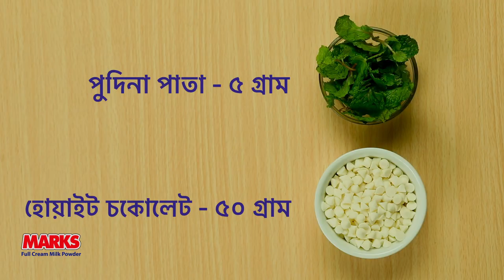Mint White Chocolate Milk Shake | MARKS Full Cream Milk Powder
আপনার ইফতার আয়োজনে থাকুক মার্কস ফুল ক্রিম মিল্ক পাউডার দিয়ে তৈরি সুস্বাদু মিন্ট হোয়াইট চকোলেট মিল্কশেইক। ভিডিওটি দেখে, রেসিপি জেনে ঘরে বসেই ঝটপট বানিয়ে ফেলুন মিন্ট হোয়াইট চকোলেট মিল্কশেইক।

"arabic background music"
"arabic background music no copyright"
"no copyright arabic music"
"arabic music no copyright"
"islamic background"
"arabic instrumental music"
"islamic instrumental music"
"arabic traditional music"

We prepared for you our new track "Arabic Traditional Islamic Background Music No Copyright" for Youtube. That's a perfect choice as music for video vlog, podcast, film, review, presentation, trailer, promo, advertising, showreel, commercial, etc.